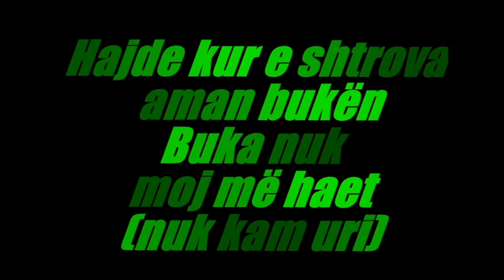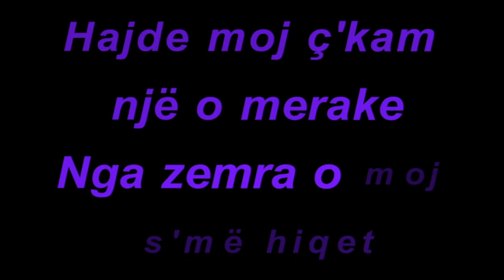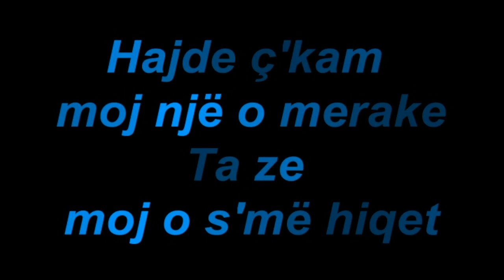Juli Tollozhina - C'po kendon nje zog (Video - Tekst)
Këndon : Juli Tollozhina - C'po kendon nje zog
Ze i dyte : Bujar Vesho
Video : Klajdi
Publikues : Almus Music